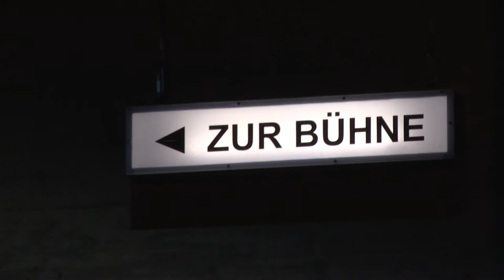Trailer »Wie im Himmel«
»Wie im Himmel«
von Kay Pollak
Deutsch von Jana Hallberg
Premiere am 1. Februar 2014
Stadttheater Ingolstadt, Großes Haus

Daniel Daréus, Dirigent -- Peter Reisser
Lena -- Julia Maronde
Stig Berggren, Pfarrer -- Stefan Viering
Inger, Stigs Frau -- Petra Welteroth
Arne -- Jan Gebauer
Holmfrid -- Thomas Schrimm
Conny und Musiker -- Péter Polgár
Gabriella, Connys Frau -- Renate Knollmann
Siv und Agentin -- Olivia Wendt
Tore -- Enrico Spohn
Erik -- Karlheinz Habelt
Florence -- Eva Behrmann
Kind1 -- Bastian Bonack/Jonathan Schieren
Kind2 -- Mathilde Politz/Eva Schieren

Regie und musikalische Leitung -- Tobias Hofmann
Bühne -- Steven Koop
Kostüme -- Katrin Busching
Chorleitung -- Olivia Wendt
Dramaturgie -- Sophie Scherer
Dramaturgieassistenz -- Bettina Gabler

Das Glück, den richtigen Ton zu finden. -- Stardirigent Daniel Daréus wird international gefeiert. Er ist auf dem Höhepunkt seiner Karriere angekommen. Aber Daniel ist auf der Suche nach mehr: Er will die absolute musikalische Perfektion; das vollkommene Konzert. Sein Perfektionismus wird zur Besessenheit und um ihn herum wird es zusehends einsamer. Sein Ehrgeiz und sein Zynismus haben ihn abgestumpft für das einfachste menschliche Gefühl. Und dann schlägt das Schicksal zu: Auf einer Welttournee erleidet er eine schwere Herzattacke und ist gezwungen, sich zurückzuziehen.

Er kehrt in sein Heimatdorf zurück. Vom örtlichen Chorleiter wird Daniel gebeten, den Kirchenchor zu leiten. Zögernd nimmt er das Angebot an. Seine unkonventionellen Arbeitsmethoden stellen alsbald das ganze Dorf vor eine große Herausforderung. Disziplinlosigkeit, Eifersüchteleien und Intrigen gilt es zu überwinden. Doch plötzlich öffnen sich neue Perspektiven: Mit der Aufgabe, den richtigen Ton zu finden, stellt sich für die Chormitglieder auch die Frage: Wer bin ich und wie möchte ich leben?
Aber die Arbeit im Chor schweißt nicht nur zusammen, sondern polarisiert die Dorfbewohner, die sich in glühende Verehrer und wütende Feinde ­teilen. Der Dirigent wird zum Katalysator für verloren geglaubte Sehnsüchte, Träume und Leidenschaften, aber auch für verdrängte Verletzungen und Konflikte. Daniel trifft auf Gewalt, Missgunst und Bigotterie.

Doch allmählich werden die Chormitglieder selbstbewusster und mutiger. Sie nehmen sich das Recht, ihr Leben spüren zu wollen und sich aus verlogenen Lebensentwürfen zu befreien. Und auch Daniel ­erfährt, dass Musik gebrochene Herzen heilen kann und das grenzenlose Glück, das in dieser wieder gefundenen Freiheit liegt.

»Wie im Himmel« ist eine tief bewegende, humorvolle, zarte und leidenschaftliche Geschichte über die Kraft der Musik, die Suche nach dem Glück, über den Triumph der Lebensfreude und es ist ein Stück über das schönste aller Gefühle: die Liebe.

Video/Schnitt: Alexander Miehle